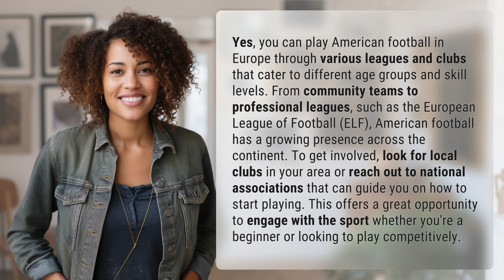Can you play American football in Europe?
Playing American Football in Europe: A Guide for Beginners 👉 Football in Europe 👉 Discover how you can get involved in American football in Europe, from community teams to professional leagues like the European League of Football. Whether you're a beginner or a seasoned player, there are opportunities for everyone to enjoy this exciting sport across the continent.

Laura S. Harris (2024, March 7.) Can you play American football in Europe?
    🌐 AskAbout.video